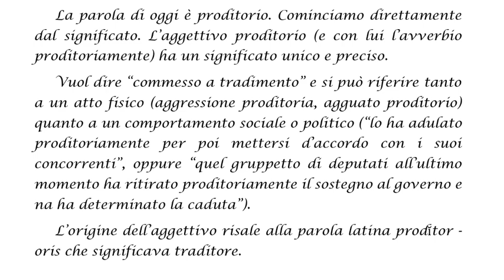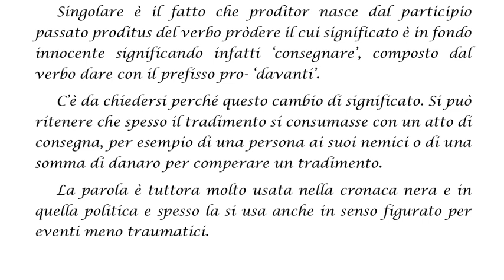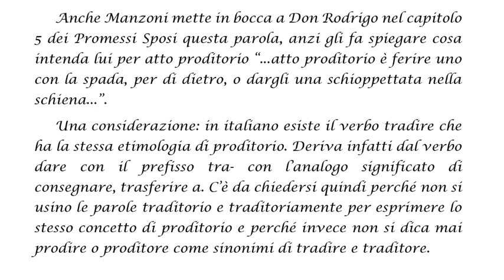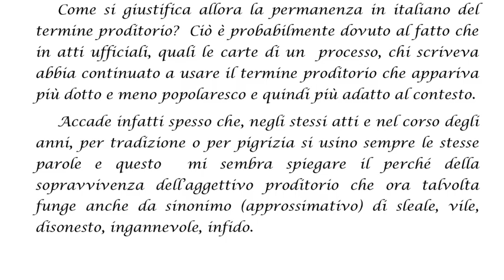proditorio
parola unica e senza sinonimi